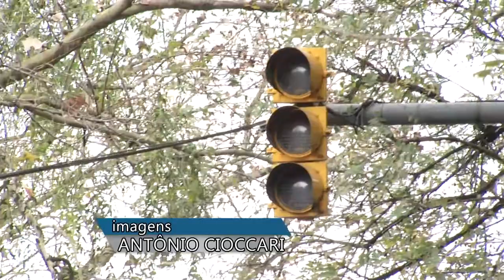Panorama | TVE - Boletim - Temporal - Municipários - 24/8/18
- Temporal com chuva forte provocou estragos nas ruas de Porto Alegre.
- Municipários realizam ato em frente ao Hospital Pronto Socorro. Entre outras reivindicações, eles pedem o pagamento corrigido de salários, a partir da revisão da data base.